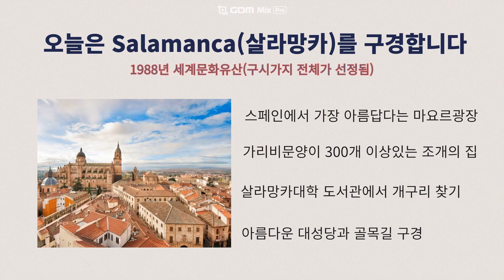[꽃할배 스페인,포르투칼 렌트카 여행] EP8. 살라망카대학도서관에서 개구리찾고 행운을 가지세요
70대 꽃할배들이 스페인,포르트칼을 렌트카 도전기